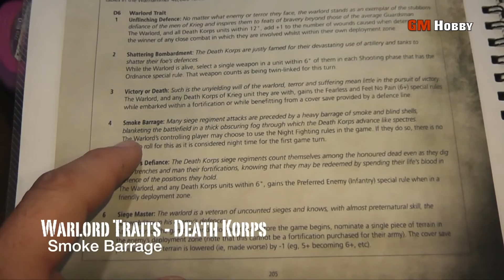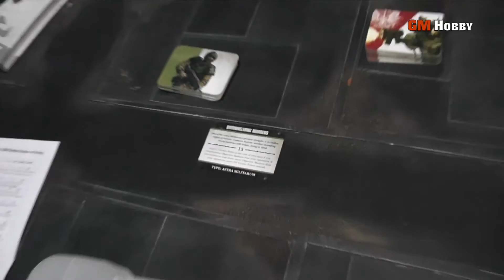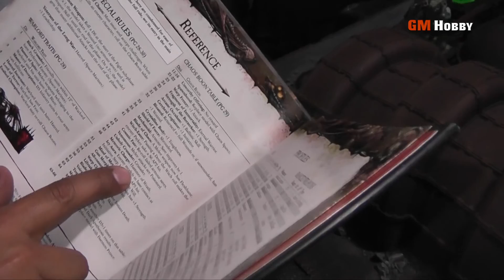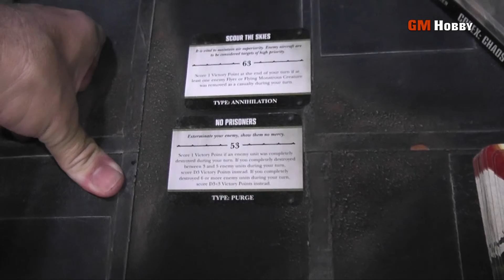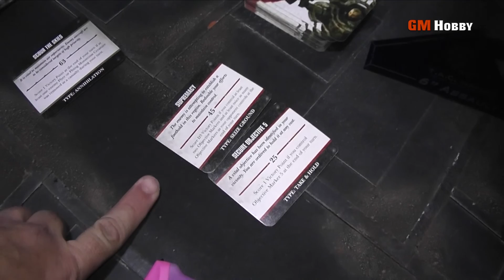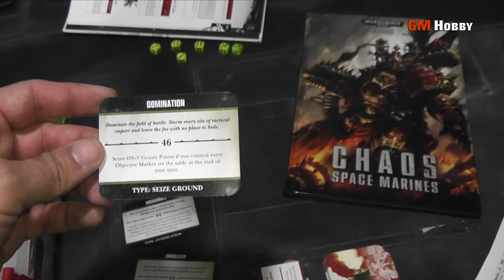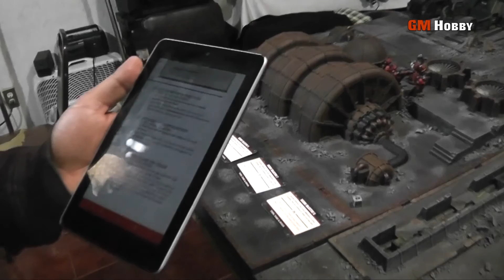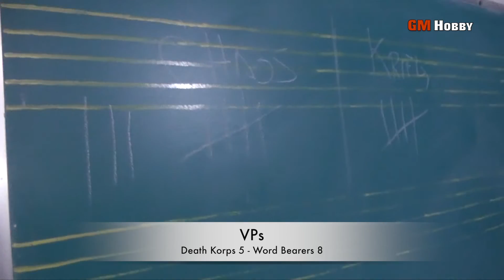Warhammer 40K - Death Korps of Krieg vs Traitor Legions Word Bearers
Las legiones traidoras nuevamente las ponemos a prueba con el material que tenemos y esta vez los Death Korps son los elegidos para defender el terreno! 1500 puntos de ejércitos en un escenario elegido al azar, usando tarjetas tácticas!